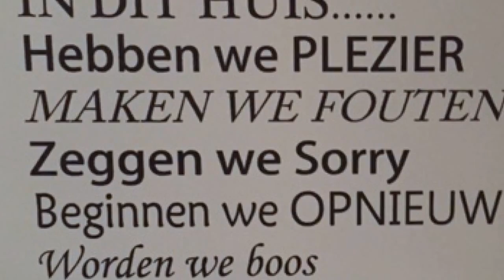Koopwoning: Buitenweg 29, MAARSSEN